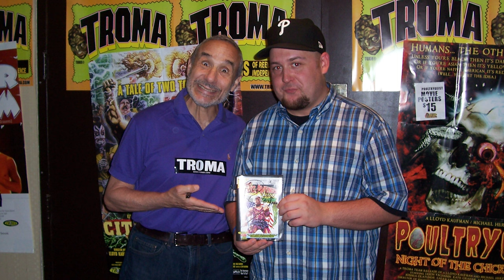THE TOXIC AVENGER 4K COLLECTION | 4K Kings Talk VinSyn handling the Transfer, the TA Series & More!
Today we are discussing the recently announced 4K Collection for THE TOXIC AVENGER. Arriving with all 4 films, including a ton of extras as well as new restorations from Vinegar Syndrome, this collection seems like it could be what Toxic Avenger fans have been waiting for.

Are you a fan of this series? Are you picking this up? Let us know below!